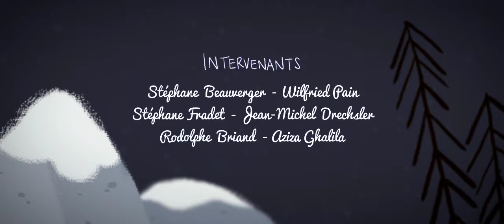TOTEM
Film de fin d'études de l'Ecole Estienne de Audrey Lainé